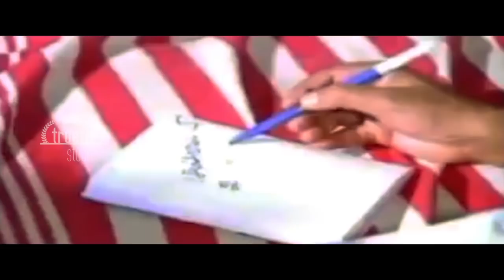SS சந்திரன் 2 பொண்டாட்டி காமெடி | SS Chandran, Senthil, Kovai Sarala | Truefix Sudios